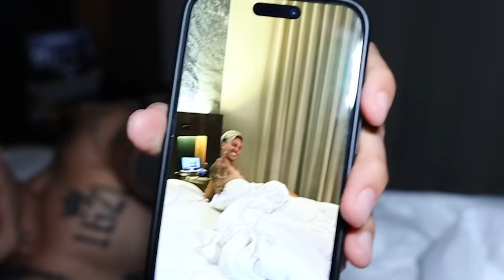REGRESAMOS POR ESTA RAZÓN 😱 Juan de Dios Pantoja